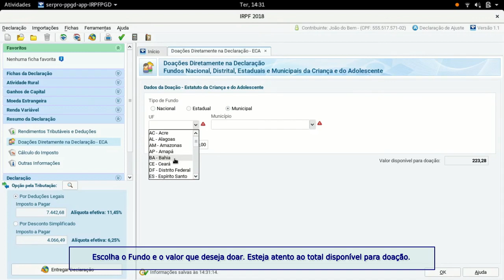Imposto de Renda - Fundo do Direito da Criança e do Adolescente